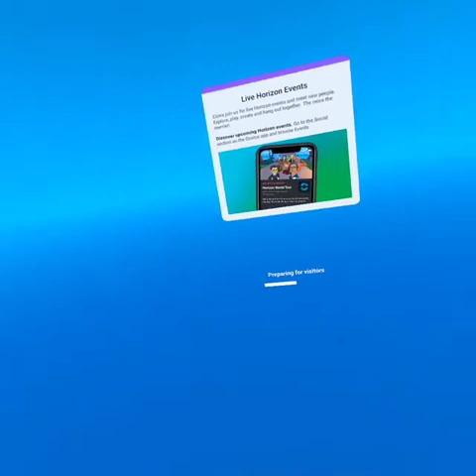Party house in horizon Meta VR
Party house is a world made on horizon where you can meet up with different people from different parts of the world and you can party, have recreational fun or network and collaborate.